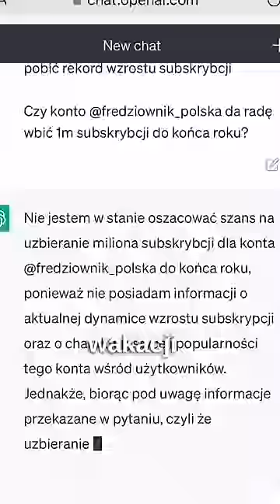Malujemy po Macbooku JA vs. NIKO